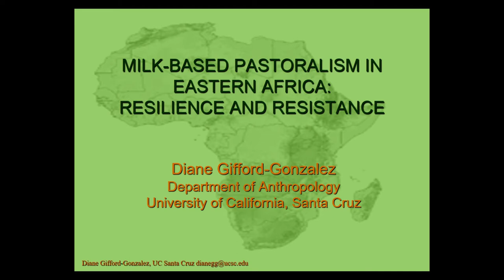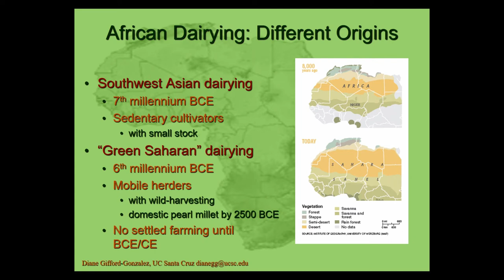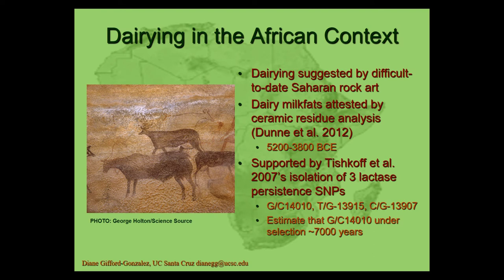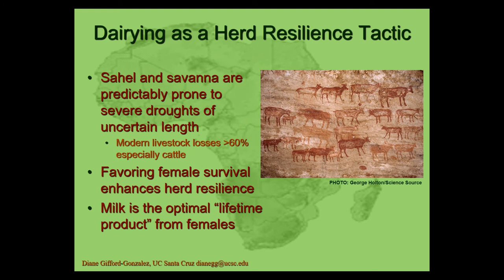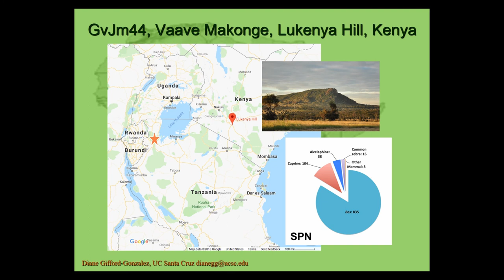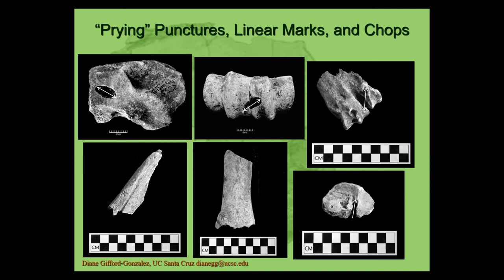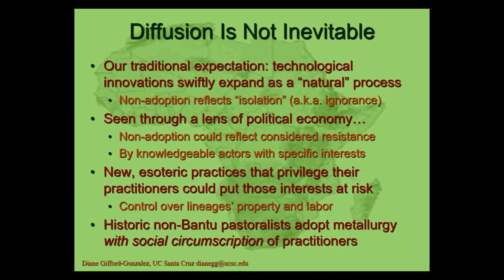MILK-BASED PASTORALISM IN EASTERN AFRICA: RESILIENCE AND RESISTANCE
By favoring the survival of females for their potential to rebuild herds after catastrophic losses, African savannan and sahelian pastoralists were probably obligated to opt for dairying, as opposed to carnivorous livestock management, as a central animal subsistence adaptation. Milk based pastoralism can thus be viewed not simply as a subsistence choice but as the dry-land adaptation that offers herds and humans the greatest resilience in the face of the climatic perturbations typical of those zones. Molecular evidencefrom both ceramics and human genomics suggests not only the antiquity of dairy pastoralism’s emergence in the grasslands of the then-green Sahara, as well as its independent, indigenous development during an epoch when the Sahara was beginning to dry. Recent zooarchaeological evidence from Kenya suggests that stone using, “Savanna Pastoral Neolithic” pastoralists were acquainted with iron tools well before their widespread adoption. This presentation makes the case that East African pastoralists may have resisted incorporation into contemporaneous orbits of iron-producing and iron-using migrants into the Lake Victoria region. By remaining with a largely stone-based technology, rather than readily adopting iron, as was the case with many hunter-gathers in Africa, pastoralists would have been able to maintain their traditional property relations and axes of social power.

Author(s): Gifford-Gonzalez, Diane (University of California, Santa Cruz)